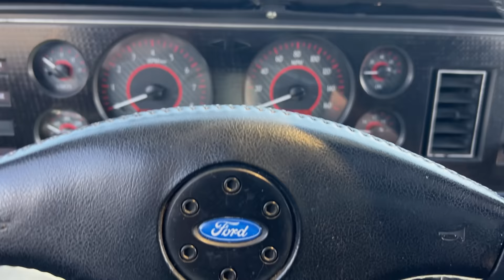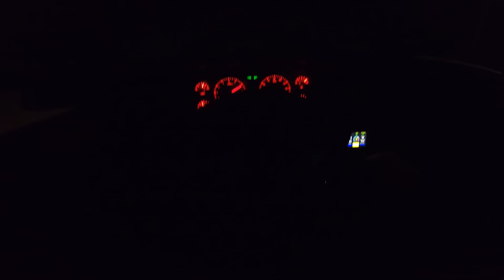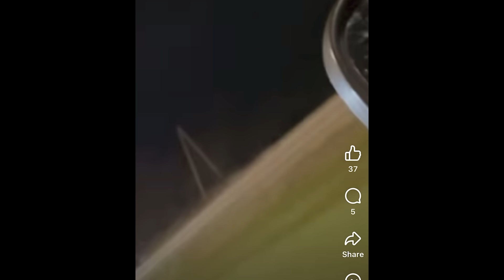BUSTED Racing our Stick Shift Mustangs - COP WAS PISSED. (SRC vs. KrakenRacing)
Support the walkwithhadley fundraiser! Get entered to win Steven Little's badass Fox Body Mustang